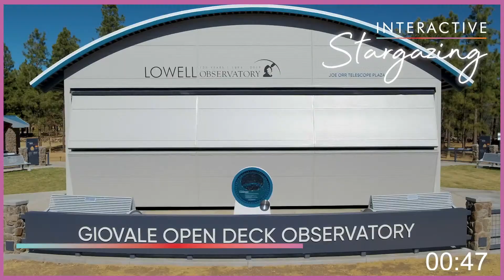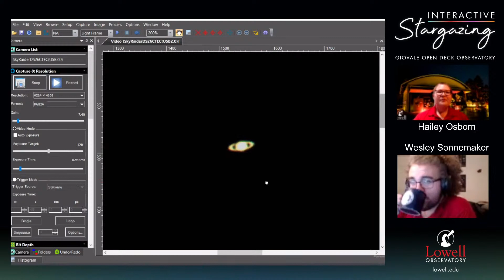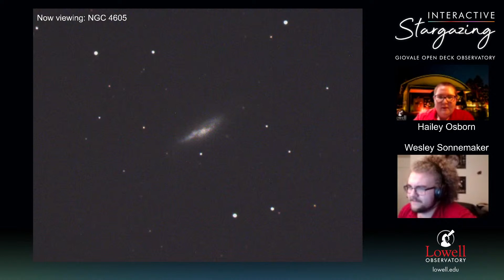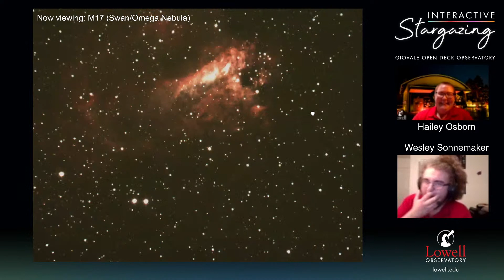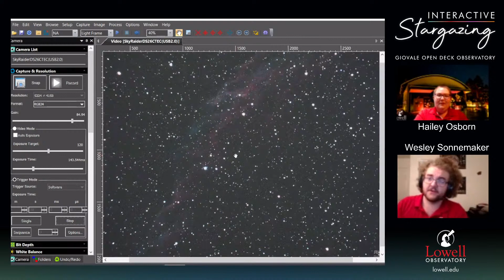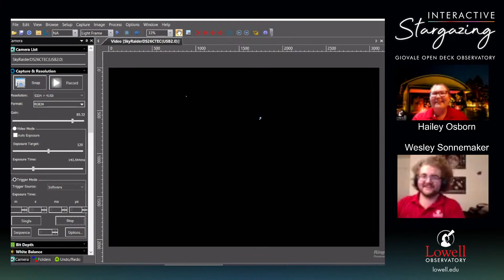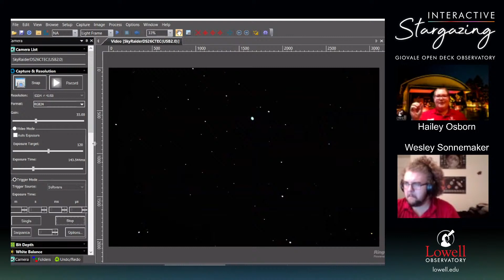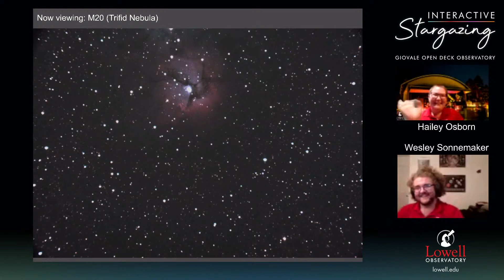Interactive Stargazing | September 7, 2021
Join Lowell Observatory educators at the Giovale Open Deck Observatory at 8:30 PM PDT for a guided, interactive observing session. After showcasing some planned celestial objects through our 14" PlaneWave CDK telescope, we’ll let you choose which objects to see next via the YouTube and Facebook chat functions.
It's stargazing, reimagined.

*Note: Programming may be canceled due to inclement weather.